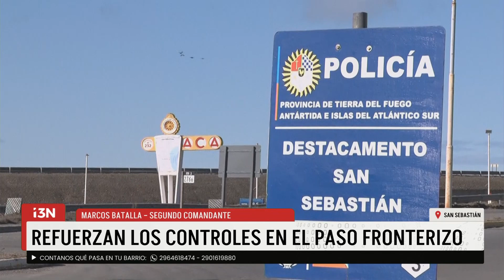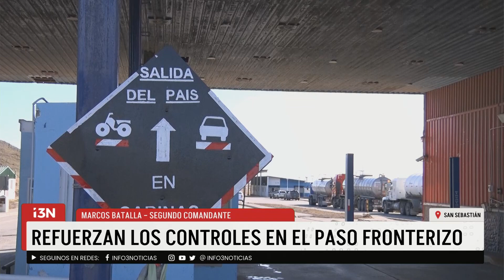REFUERZAN LOS CONTROLES EN EL PASO FRONTERIZO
Se refuerzan los controles en el paso fronterizo de San Sebastián. Los trabajos son realizados por Gendarmería y personal de Aduana, con la utilización de canes, los trabajos de prevención han sido positivos donde se dio en las últimas semanas con la localización de contrabando de cigarrillos, que se querían pasar por caminos alternativos en la zona.